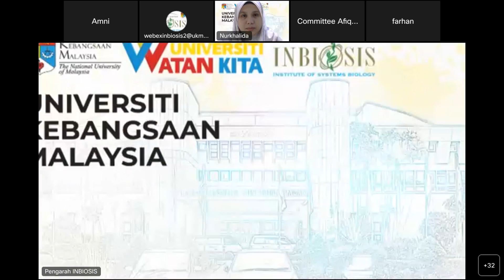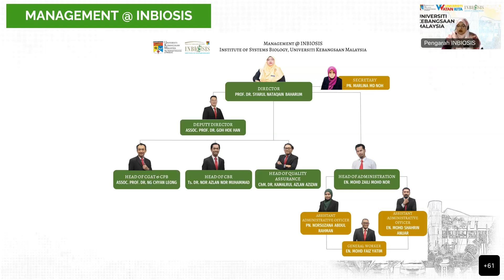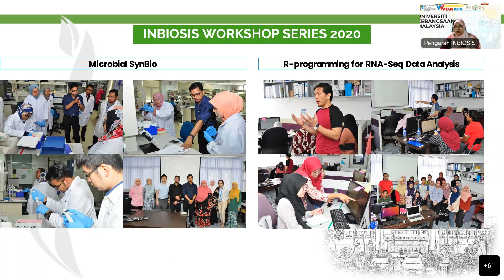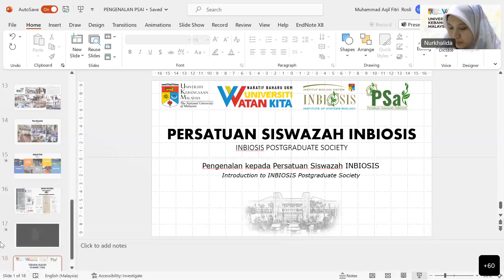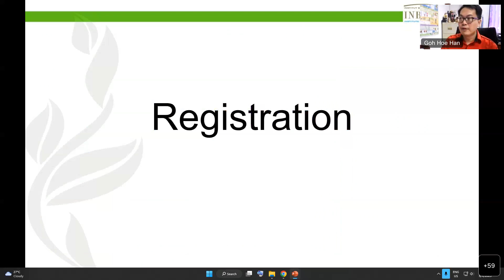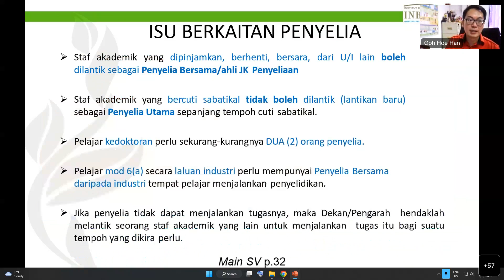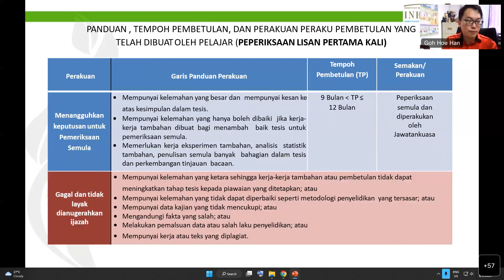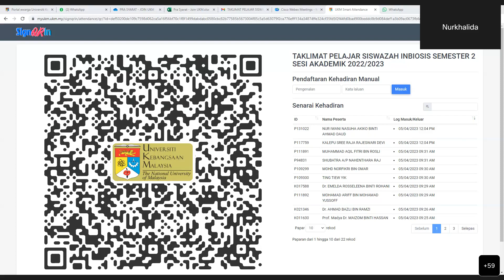TAKLIMAT PELAJAR SISWAZAH INBIOSIS SEMESTER 2 SESI AKADEMIK 2022/2023 (PART 1)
Venue : Cisco Webex
Details :
03:33 - Director's Introduction to INBIOSIS by Prof. Dr. Syarul Nataqain Baharum
55:04 - Introduction to INBIOSIS Postgraduate Society (PSAI) by President of PSAI (Mr. Aqil Fitri Rosli)
01:16:10 - Deputy Director's Briefing on the Regulations of Graduate Studies by Assoc. Prof. Dr. Goh Hoe Han